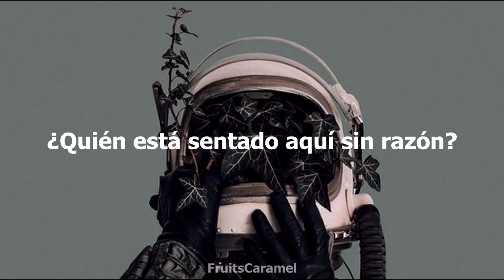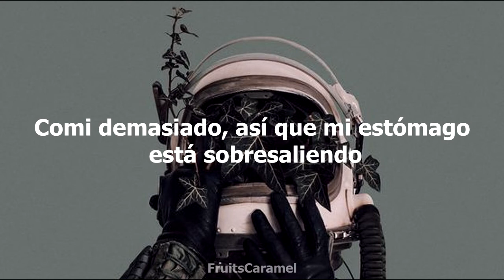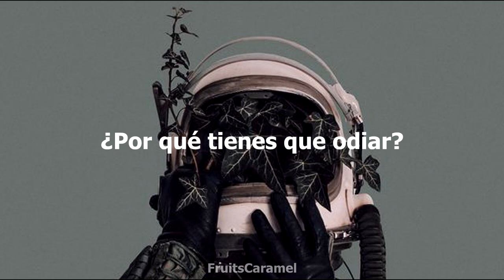Sik-k - Hater (Feat. HAON) (Sub. Español)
DISS= básicamente es una canción para hablar mal de otras personas y es usada en el genero del hiphop.

dije que no iba a estar tan activa pero creo que me refiero mas al hecho de que estaré subiendo canciones que tienen tiempo que salieron y merecen ser subtituladas.

°°°°°°°°°°°°°°°°°°°°INFO°°°°°°°°°°°°°°°°°°°
Date: 28/06/2020
Artist: Sik-k
Song: Hater (Feat. HAON)

°°°°°°°°°°°°°°°°°°ARTISTA°°°°°°°°°°°°°°°°°
✨ Sik-k